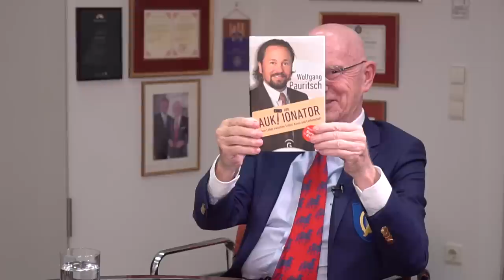Lejeune - Wolfgang Pauritsch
Prof. Dr. phil. h. c. mult. Erich Lejeune spricht mit Wolfgang Pauritsch, österreichischer Kunst- und Antiquitätenhändler und Auktionator, über die Tradition und Kultur von Antiquitäten, sowie über sein Dasein als Auktionator in der Sendung ‚Bares für Rares‘.